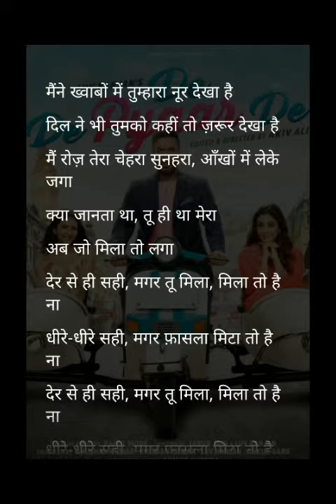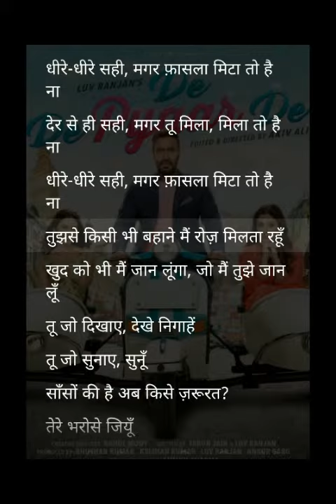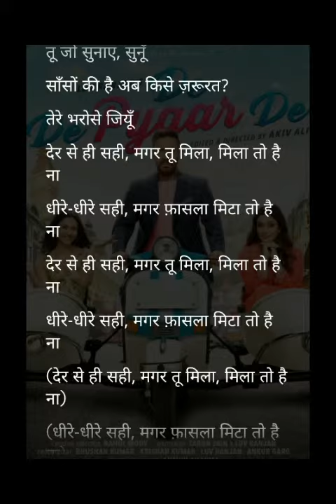Tu Mila To Haina Lyrics | De De Pyaar De | Ajay Devgn, Rakul | Arijit Singh | Kunaal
TU MILA TO HAINA Not Official